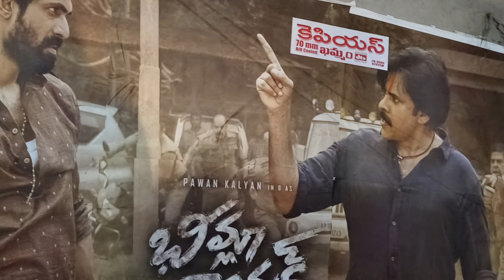Which Movie Is Best Bheemla Nayak Or Ayyappanum Koshiyum | Pawankalyan, Rana Daggubati | Ra One